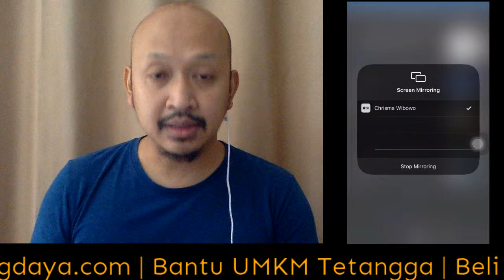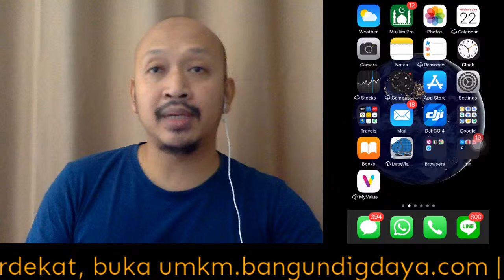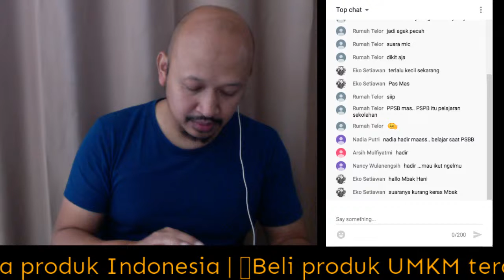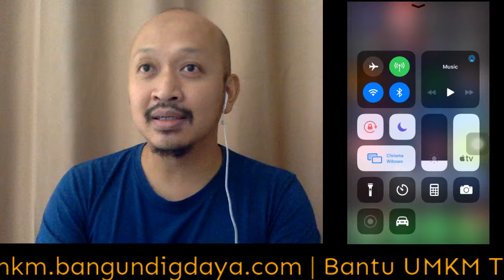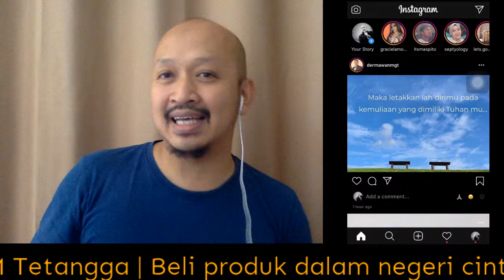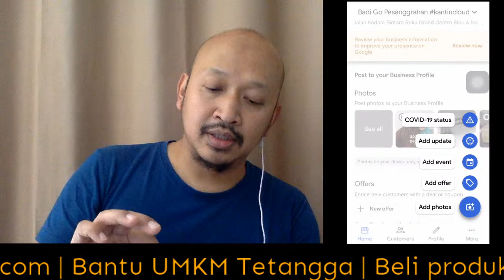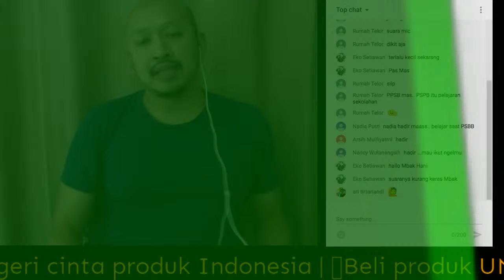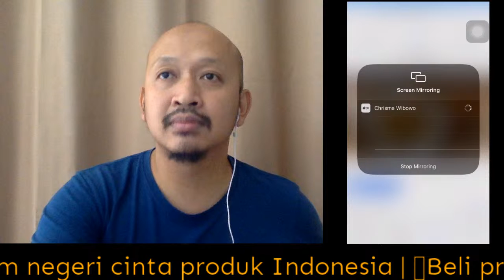Optimasikan Instagram Dengan Cari Top Hashtag Untuk Dagang Dari Rumah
Ini adalah kelas live streaming - Chrisma Wibowo - Belajar Online Marketing dengan cepat, mudah dan gampang.

Jika ada pertanyaan, silahkan komentar di bawah yaa.

Jadi ini adalah serial video kelas berbagi GRATIS. Selama kita PSBB, kita belajar online marketing dari rumah untuk meningkatkan penjualan dan usaha dagang kita, ketika adanya interaksi batasan sosial dan wilayah.

Dengan menggunakan aplikasi yang ada di ponsel kita, seperti Youtube, Instagram, WhatsApp dan Google Bisnis, usaha kita masih bisa eksis loh. Apalagi sekarang ada Peta khusus UMKM BangunDigdaya.

Optimasikan instagram dengan cari top hashtag untuk dagang dari rumah, bagaimana mencari top hashtag yang sesuai dengan produk kita. Pakai generator hashtag apa agar bisa sama atau ikutan yang hits apa, ikuti dan nonton sampai full terus tips dan trik dari perbincangan kami.

Karena sekarang belanja beli produk umkm gampang loh, bisa tahu lokasi nya secara langsung, tahu lokasi pengiriman dari mana dan transaksi langsung ke mereka. Cukup buka kita bisa tahu lokasi kita dengan klik icon kompas dan lokasi umkm disekitar kita.

Klik pin nya, ada detil marketplace jualan mereka dan jika mau hubungi langsung juga bisa. Coba deh. Bantu perekonomian rakyat dengan membeli produk mereka.

Langkah kecil mu berarti besar untuk Indonesia.
Yuk sama sama bangun perekonomian Indonesia, cinta produk Indonesia.